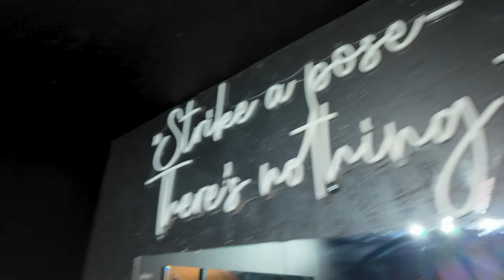DJI OSMO POCKET 3 VLOG | CHEST & BACK DAY | DEREK LUNSFORD CANCELLED TOUR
Hi guys and Happy New Year to you all! Well a bit late to the game as I've just purchased this DJI Osmo pocket 3 which I actually brought in the beginning of December last year. The one I used to film with is actually the display model from DJI.

Well lots to catch up with here at Ultimate Fitness, first of all the Derek Lunsford tour has been cancelled as he decided to pull out last week. Very annoying but it is what it is.

However we do have the Arnold Uk coming in March so we will be busy that week with guests from all over the world coming to visit UFB. We have Shawn Ray and Kevin Levrone to name a few!

I have booked my tickets for the Arnold Ohio so I will vlog the whole trip.

Our new posing room is now finished and has been a hit with the members.

My new podcast studio is almost completed so looking forward to getting some guests on in the future.

2024 is already looking to be a very busy year for me so I will do my best to take you along the journey!